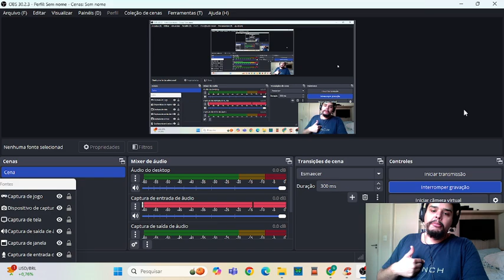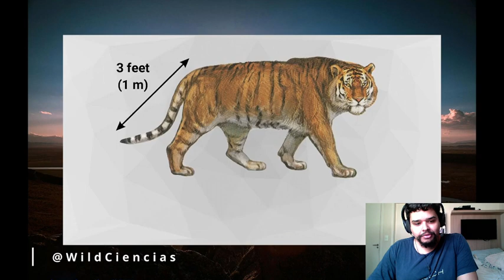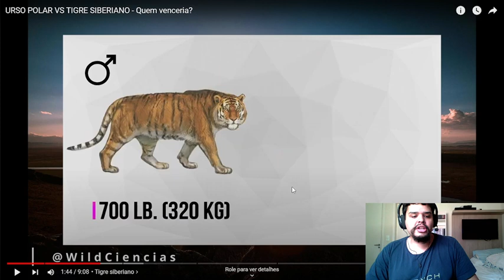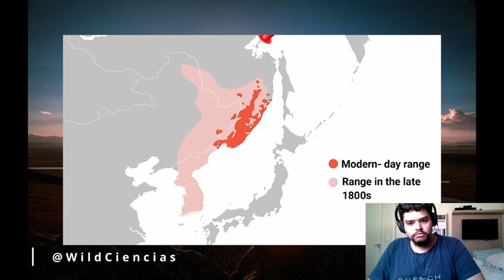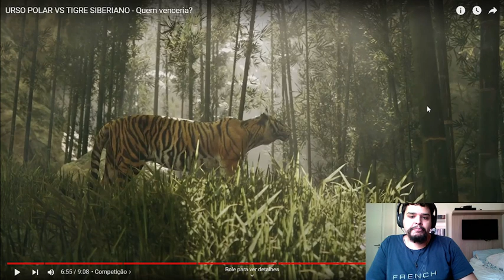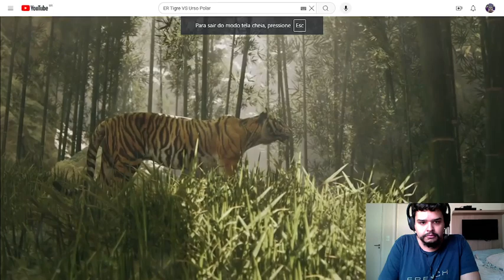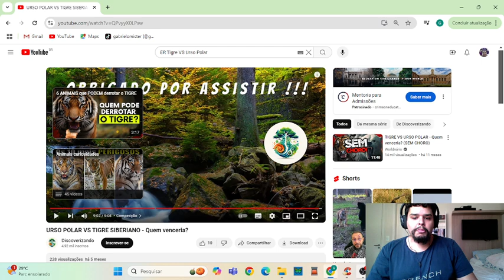URSO POLAR VS TIGRE SIBERIANO: Quem venceria? (REACT Discoverizando)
Esse duelo de titãs já desvendamos a resposta de quem venceria...